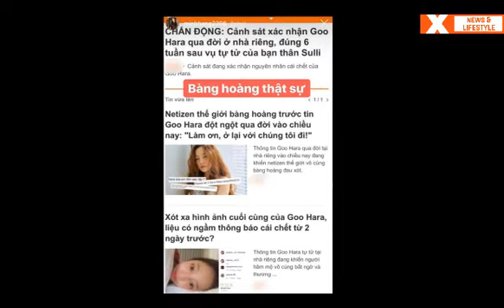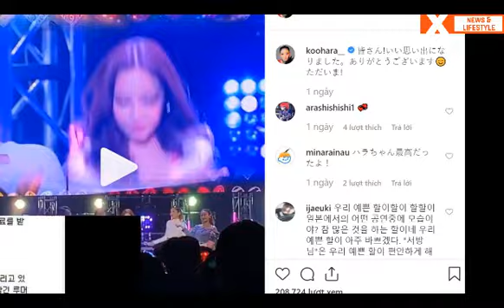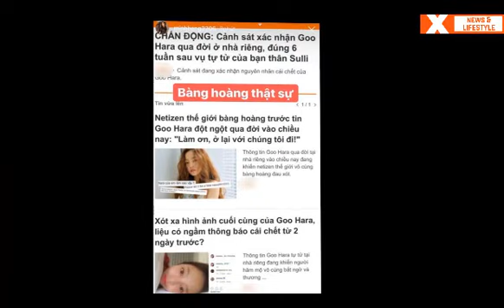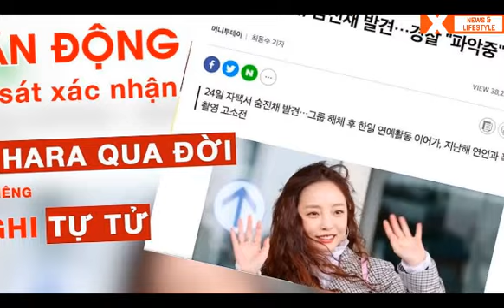Goo Hara tự sát - 11 lần bị ném đá vô lý khiến cuộc sống Goo Hara bế tắc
11 nguyên nhân khiến goo hara tự tử
Mới đây ngày 24/11, cảnh sát Hàn Quốc đưa ra thông báo nữ ca sĩ Goo Hara, thần tượng của giới trẻ 1 thời đã tử vong tại nhà riêng, nghi do tự tử. Hồi tháng 8 năm ngoái, nữ ca sĩ từng gây chấn động với tin đồn tự tử và nếu đó là thật thì đồng nghĩa cô đã cố tự tử 2 lần chỉ trong vòng chưa đầy một năm. Tuy nhiên lần này không may mắn như lần tự tử hụt trước, cô ca sĩ này đã tử vong.
Nhiều người đồn đoán về nguyên nhân cái chết của Goo Hara, động cơ nào khiến cô lại muốn tự kết liễu mình. nguyên nhân t hực sự khiến Goo Hara quyết định tự tử đã được hé lộ thông qua những thông điệp mà nữ ca sĩ đăng tải. Theo đó, có thể áp lực từ phía công chúng đã vượt quá sức chịu đựng của cựu thành viên Kara. Quả thực, từ khi chính thức gia nhập showbiz tới nay, rất nhiều lần Goo Hara bị netizen Hàn chỉ trích gay gắt đến mức vô lý. Qua các trường hợp Goo Hara bị chỉ trích, ta cũng có thể hoàn toàn nhận ra rằng không chỉ nữ ca sĩ này mà rất nhiều sao nữ khác cũng phải đối mặt với tình trạng tương tự.
1. vấn đề về áp lực nhan sắc và mọi thái độ, hành vi trước công chúng xuất hiện nhiều nhất. cô nàng này vô tình lộ ảnh bụng ngấn mỡ
2. Công khai hẹn hò Junhyung
3. Bị tấn công chỉ vì chụp ảnh chung với cựu thành viên SNSD - Jessica
4. Vướng ồn ào chỉ vì chơi cùng G-Dragon và hội bạn thân
5. Tiếp tục bị công kích vì bức ảnh tự sướng chẳng gây hại tới bất kỳ ai
6. Hứng chịu chỉ trích chỉ vì... nhận vai chính trong một bộ phim truyền hình
7. Tìm đến dao kéo vì bị chê quá nhiều nhưng phẫu thuật xong, lại tiếp tục là nạn nhân của bao bình luận công kích
8. Lùm xùm bị bạn trai bạo hành
9. Bài đăng ngầm thông báo bị trầm cảm trên trang cá nhân
10. Nhiều lần có ý định tự sát
11. Cú sốc sau sự ra đi của Sulli
Vụ việc khiến dư luận Hàn Quốc nói riêng, châu Á nói chung chấn động. Nghệ sĩ tại Hàn Quốc, không ít người giống như Goo Hara, lựa chọn cái chết để tự giải thoát mình khỏi căn bệnh trầm cảm và sự cô đơn trống rỗng trong tâm hồn. Họ là nạn nhân của những lời chỉ trích vô tâm trên mạng xã hội. Cứ ngỡ sau Sulli, sẽ không còn nghệ sĩ nào phải ra đi trong đau khổ, cùng quẫn vì những lời độc ác của mạng xã hội nhưng hôm nay, một cô gái trẻ nữa lại ra đi, để lại bao niềm tiếc thương cho những người ở lại.